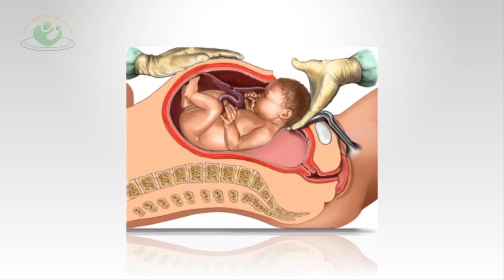Bí quyết giúp vết mổ sau sinh nhanh lành